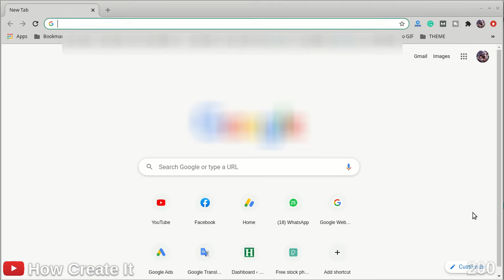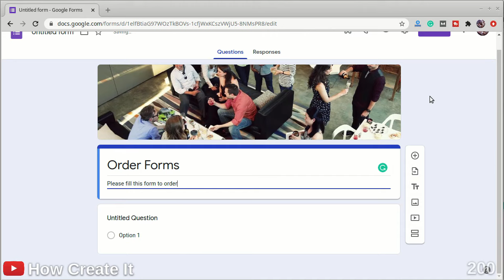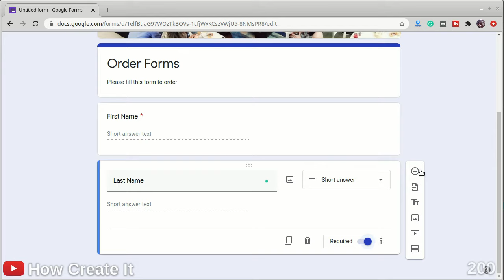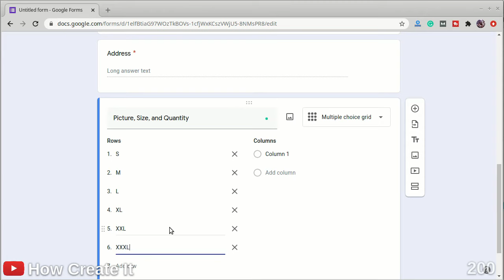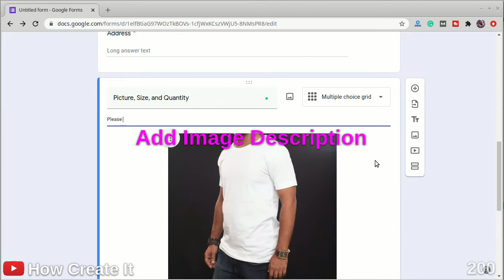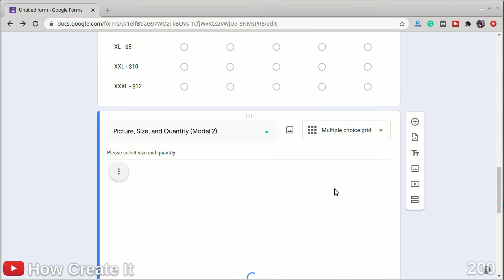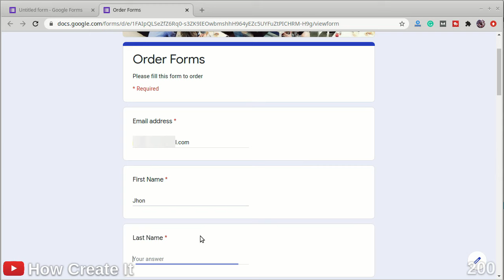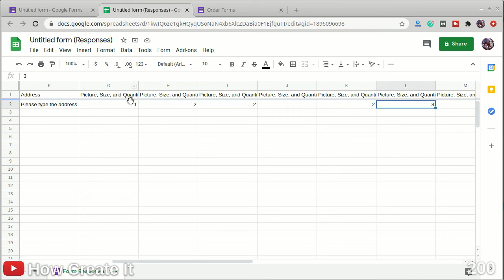How to Create ORDER FORM in Google Forms | Google Forms Training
This video is about How to Create ORDER FORM in Google Forms | Google Forms Training. This video, also explains how to add questions, how to change the background image, change the theme color, make multiple choices, give prices to each product, how to add product images, add order quantity.